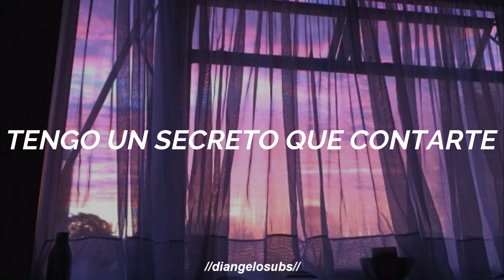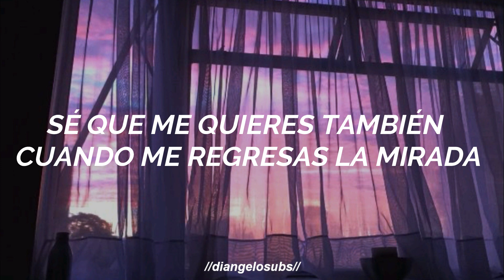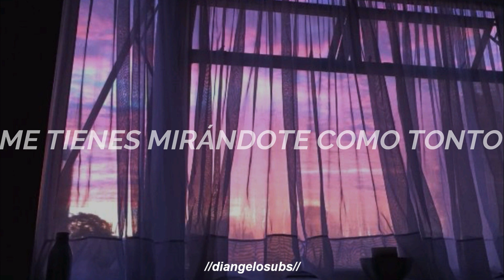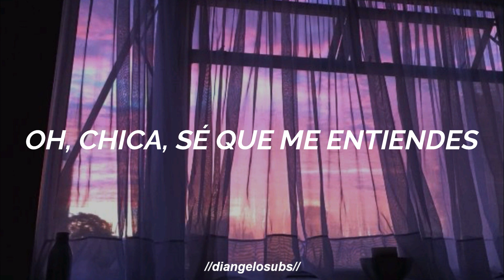staring - tipling rock // español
Hola! No sé si alguien lea la descripción. En caso de que lo hagas aquí dejo mi otro canal en el que hago AMV y subo algunos capitulos de animes shonen-i. Y otras cosas.

LETRA
Walking down the street tonight
I got my share of bad intentions
I don't know what's wrong or right
And did I forget to mention
It makes me wonder, I kinda wonder
I wonder how you look so right
It don't matter, it doesn't matter
If soon you're out of sight
Alright now, are you on my side
How I've got a secret to tell you
'Cause I know that you haven't heard
But what if I told you just how much I need you
I've got some news to tell you
Do you need me too?
You got me staring like a fool
Yeah, I know you want me too
When you look back at me
Ah girl I know you get me
My eyes, and your eyes
The sunlight, it's alright
Yeah how could I look right past ya
You got me staring at ya
I'm hittin' up the club tonight
Never mind your good intentions
After all, no one mentioned